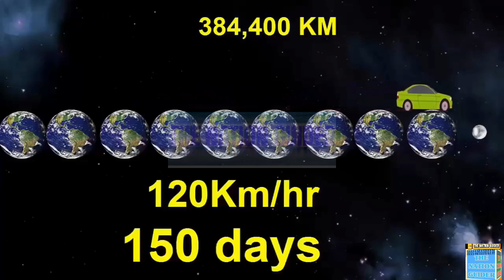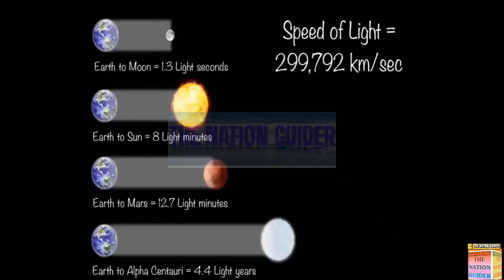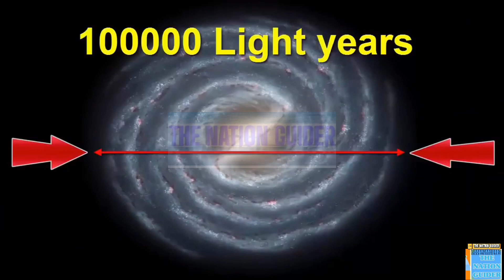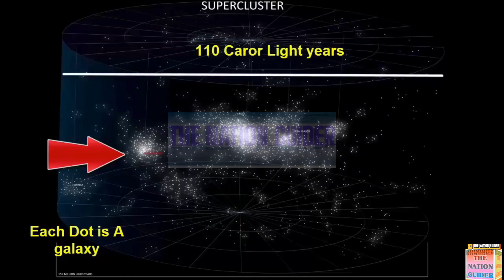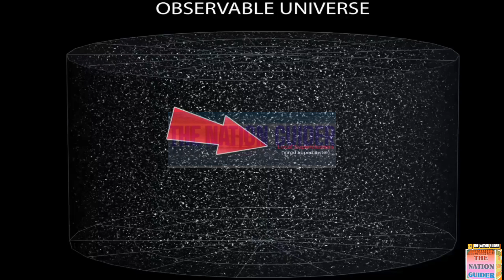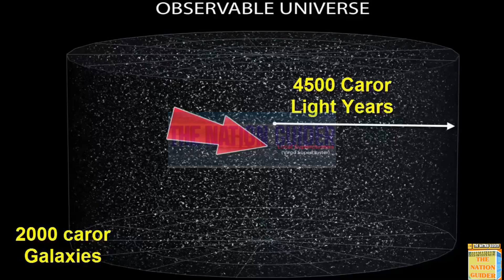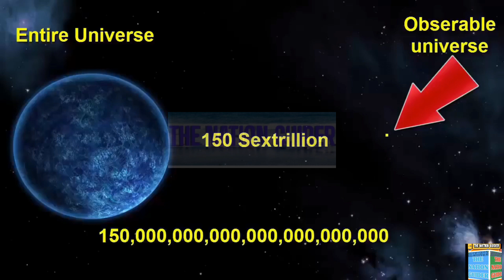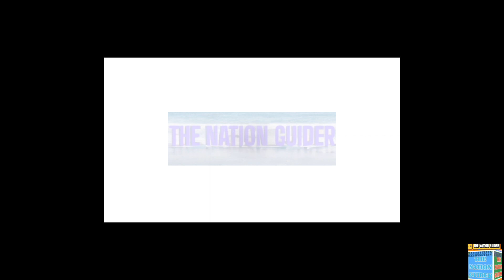Amazing Facts Epi#3 ،کائنات کے بارے میں دلچسپ اور عجیب حقائق جان کر آپ ہوں گے حیران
"Get ready to be cosmically amazed! 🚀 In this video, we're exploring the mind-boggling vastness of the universe, revealing astonishing facts about space and time. From black holes to distant galaxies, join us on a journey to the edge of the unknown!